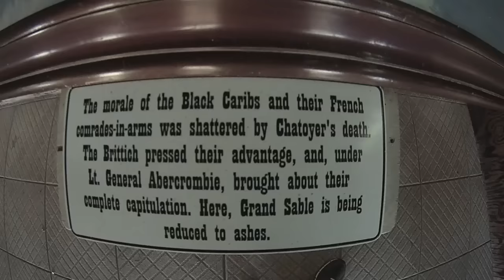The view from the top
The Kingstown (capital of Saint Vincent and the Grenadines) was guarded by Fort Charlotte. It's nice to stand up there and see the island of Bequia and a few other Grenadines.

If you like the video, you can help me get my first BOOK published. Because I'm already writing the second one :) Thanks so much for the support!

Cheers,
Rick, Shascha, & Tiki